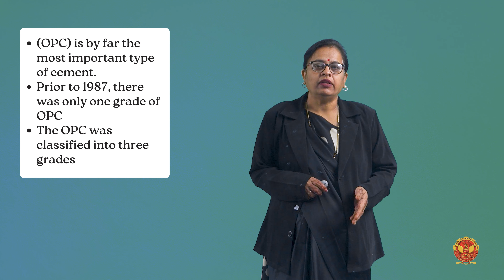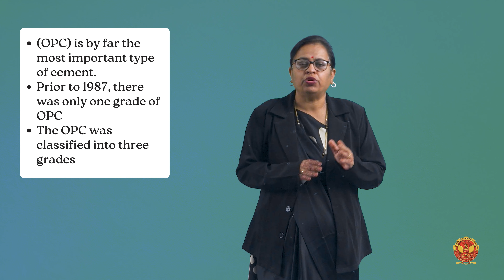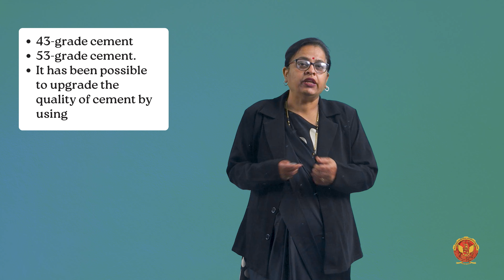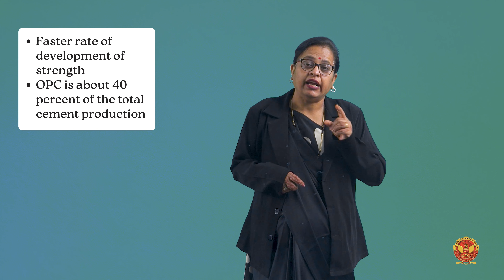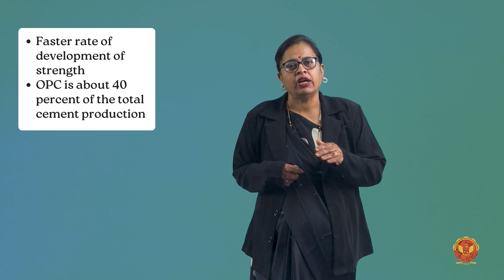1.4.4.1 Ordinary Portland Cement | CE302